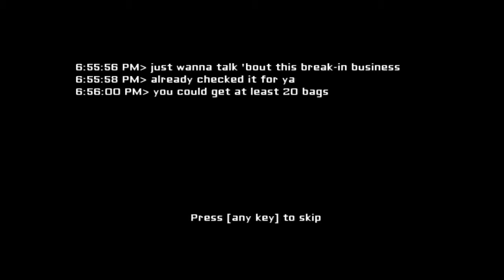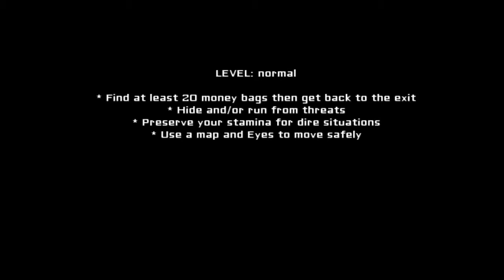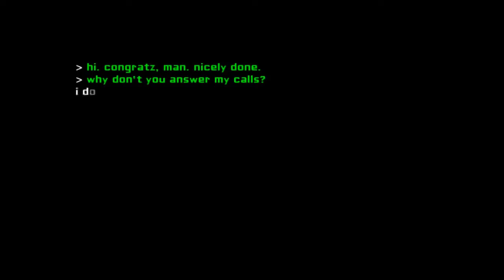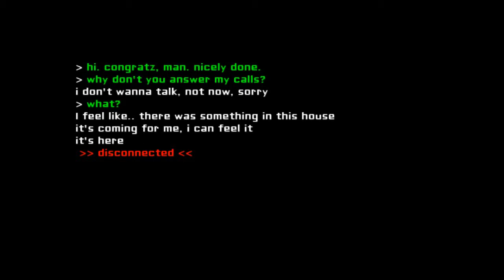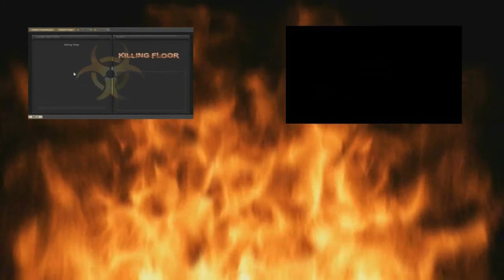No More Please | Eyes #1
Hey guys sorry for the long wait between these videos, here we have a horror game you can get this at gamejolt, we go through a devastated building that has no living creatures or persons except a floating head of a former person who used to live in the building who was killed and gotten her head chopped of, wow that's a mouthful, Like, Comment and Subscribe.

Get Awesome Games Here:
Nosteam.ro

OR Steam